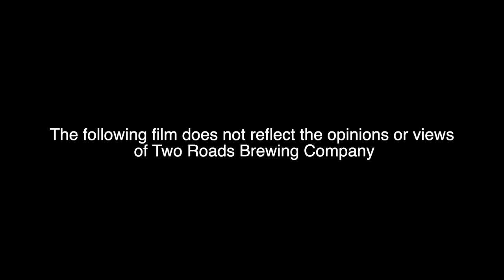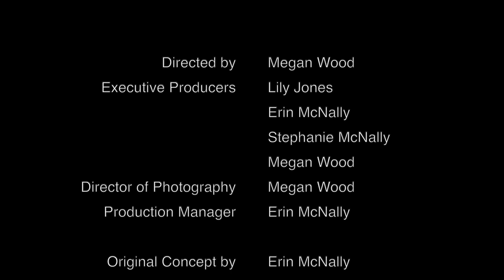Rosemary's Baby Daddy